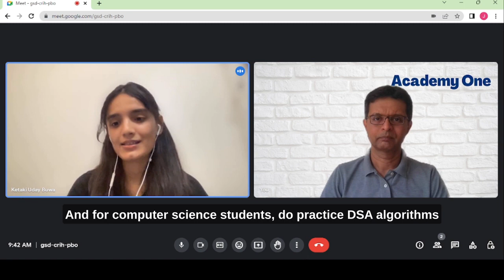Conversation with Ketaki Buwa - MS CS - University of Southern California (USC)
Listen to Ketaki Buwa, a current MS in Computer Science (CS) student at USC (University of Southern California) talk about her experiences of studying at USC, internship search, and more.